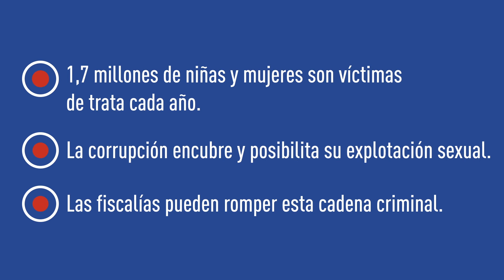FiscalíasContralaCorrupciónylaTrata SinCorrupciónNoHayTrata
• 1,7 millones de niñas y mujeres son víctimas de trata cada año.
• La corrupción encubre y posibilita su explotación sexual.
• Las fiscalías pueden romper esta cadena criminal.

This video was uploaded on a guest You Tube channel, a space for the members of the capacity4dev.eu platform. The video may have content that was not revised by staff. The channel is community-driven, with editorial access provided to the most trusted users. The members uploading videos, hold full responsibility for the accuracy of the content posted. If there is any sensitive content that should be removed please contact support staff